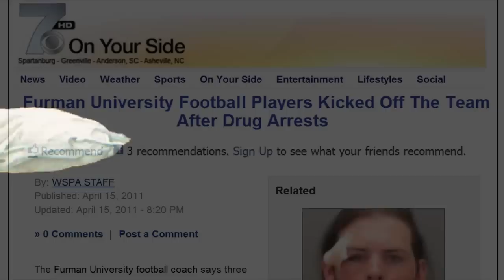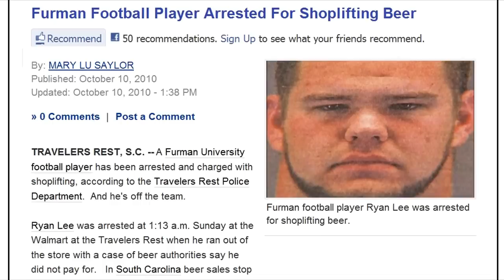The Devil Went Down To Furman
Take that, Vermin !!